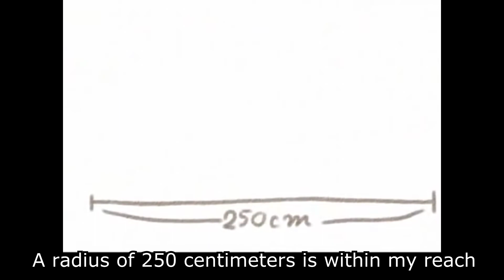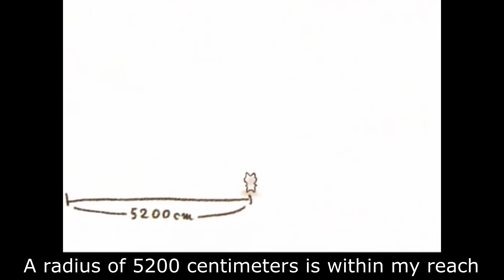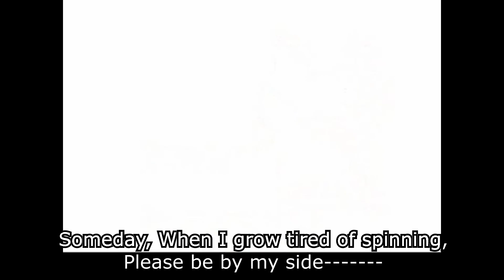【Agoaniki】Double Lariat (Vanilla Totoro / Akatin)【English Sub】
A radius of 85 centimeters is within my reach
From now on, I'm going to wave around. So please stay away

Just spinning around is fun, I wanted to stay that way
I just kept spinning around and I forgot how to stop
But all my friends around me can spin better than me
I mumbled "It can't be helped" and gave up

A radius of 250 centimeters is within my reach
From now on, I'm going to move around. So please stay away

It was always fun to spin around, I wish I could have stayed that way
I believed that if I kept spinning on and on, It would pay off
All my friends around me can spin higher than me
So as I looked up from below, I sulked that my neck hurt

A radius of 5200 centimeters is within my reach
From now on, I'm going to fly around. So please stay away

What do you think？　I wonder if the former me would compliment me if they saw me now
My eyes are spinning and my axis is wobbling

Before I knew it, the cityscape I was looking at from a 23.4 degree angle had changed to a color I've never seen before

A distance of 6300 kilometers is within my reach
I have a feeling I can do it now, So please stay away

Someday, When I grow tired of spinning, Please be by my side――――――